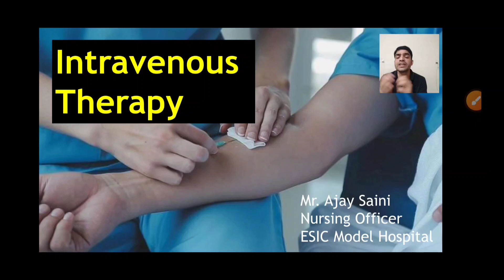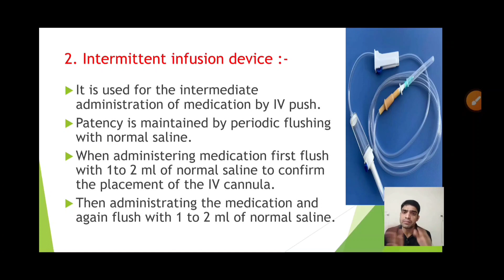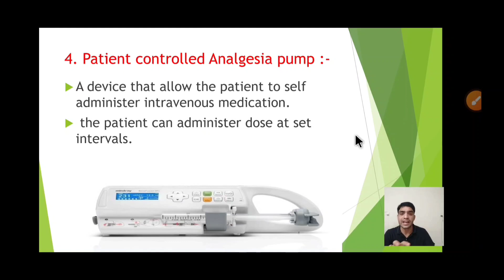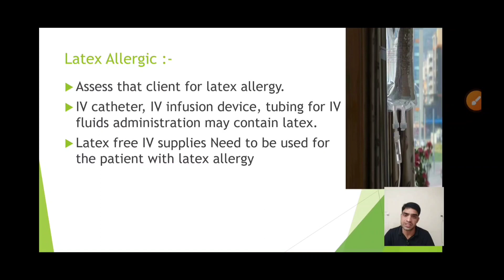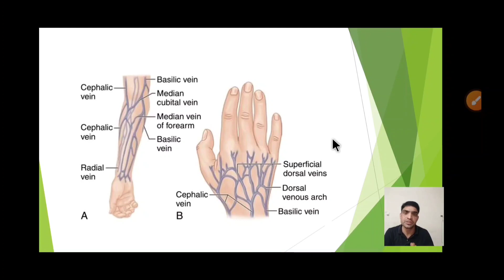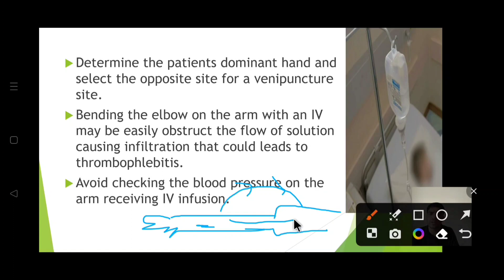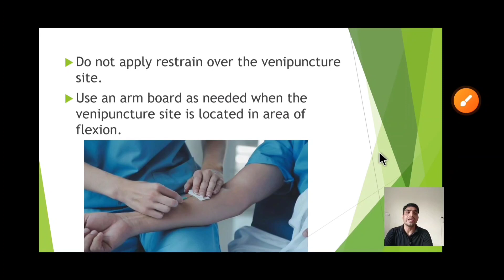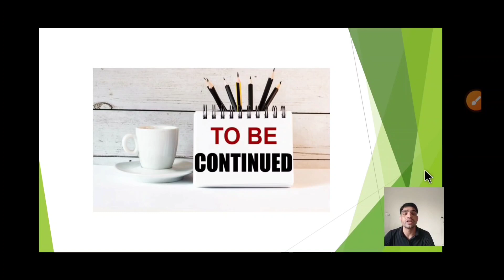Insertion of intravenous cannula(IV)norcetexam patient controlled analgesia#nursing#latex allergy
Insertion of intravenous cannula(IV)norcetexam patient controlled analgesia#nursing#latex allergy[9/24, 7:05 PM] Manohar Ji Esic: needleless infusion device
intermittent infusion device
[9/24, 7:05 PM] Manohar Ji Esic: electronic iv infusion device
[9/24, 7:05 PM] Manohar Ji Esic: patient controlled analgesia
[9/24, 7:06 PM] Manohar Ji Esic: latex allergy
[9/24, 7:06 PM] Manohar Ji Esic: selection of peripheral iv sites
[9/24, 7:06 PM] Manohar Ji Esic: Sites should be avoided for venupuncture
[9/24, 7:07 PM] ajay: Intermittent Infusion device[9/24, 6:57 PM] ajay: Administration of medication
[9/24, 6:57 PM] ajay: Administration of intravenous fluids
[9/24, 6:58 PM] ajay: Type of intravenous solution
[9/24, 6:58 PM] ajay: Intravenous devices
[9/24, 6:58 PM] ajay: Intravenous solution container
[9/24, 6:59 PM] ajay: IV Tubing's
[9/24, 6:59 PM] ajay: Drip chamber
[9/24, 6:59 PM] ajay: Drip chamber filters